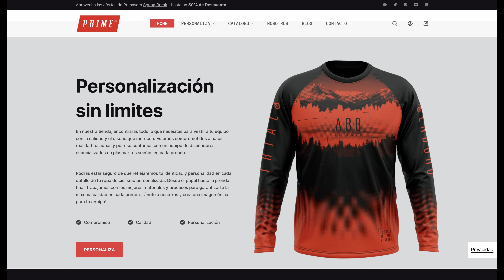Reinventando el MTB con Linares y Biel 🔥 Enduro & Trial ⚡️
Esta vez visito al grandísimo Juan Antonio Linares Moya, expiloto profesional de Biketrial que con sus 44 años sigue reinventándose y buscando nuevas formas de jugar con la bicicleta de montaña.
El vídeo está grabado en la zona de Rabasa, Alicante.
Espero que os guste esta primera parte del encuentro tanto como a mi.